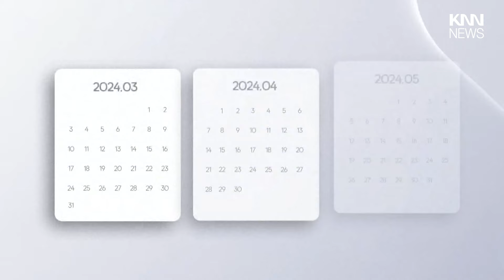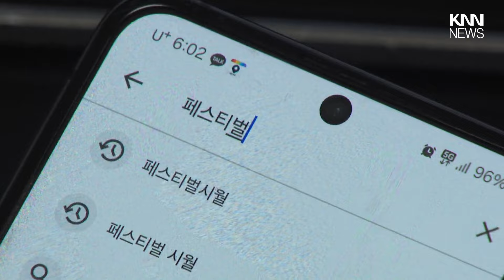졸속 추진 '페스티벌 시월'...발 빼는 업체들/ KNN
졸속 추진 논란을 빚고 있는
부산형 융복합축제 '페스티벌 시월'은 지난 3월, 부산시 정무라인이 포함된 대규모 해외출장 뒤 급속도로  진행됐습니다.

 / knn.news